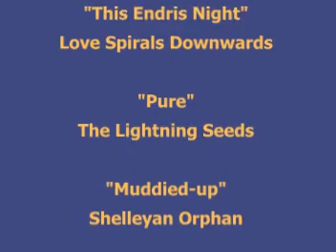Trip to Greece - Delphi Pt 1/2 Modern Delphi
My trip to Delphi, an enchanting mountain village in central Greece, during my 2003 journey to Greece. Part 1 is mostly about modern Delphi, with spectacular mountain views.